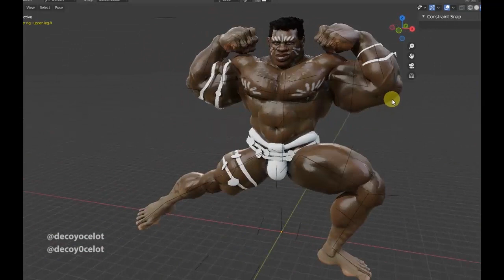3d character rig test Clams Casino